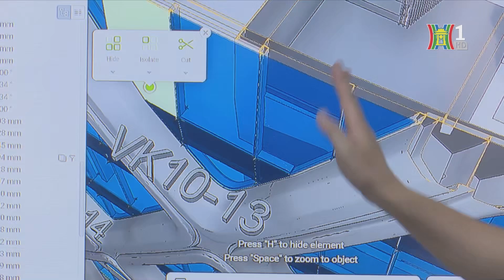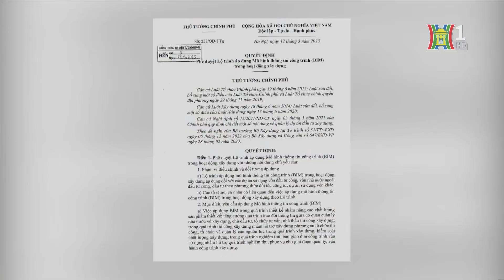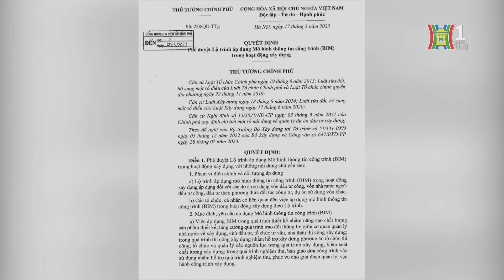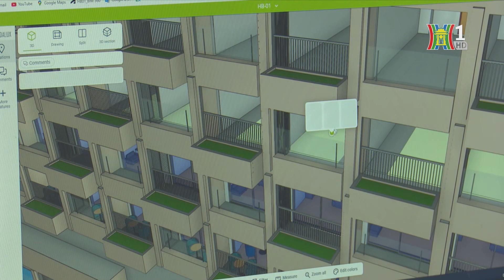Áp dụng công nghệ để số hóa ngành xây dựng | Tin tức mới nhất hôm nay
Doji Tower - một công trình kiến trúc độc đáo tại Thủ đô.
Đây là tòa nhà hình viên kim cương lớn nhất và điểm xuyết nhiều đá quý nhất Việt Nam
Với thiết kế mặt đứng phức tạp gồm nhiều hình khối độc lạ, việc triển khai thi công bằng phương pháp truyền thống sẽ kéo theo rất nhiều sai sót về thông số. Bởi vậy, Công ty thiết kế của dự án đã ứng dụng BIM (Mô hình thông tin công trình) - là một trong những giải pháp được nhiều công ty xây dựng đang áp dụng. Bởi, công cụ này đã giúp giảm thiểu lỗi từ con người trong việc tạo ra các bản vẽ kiến trúc và triển khai kỹ thuật xây dựng tòa nhà.